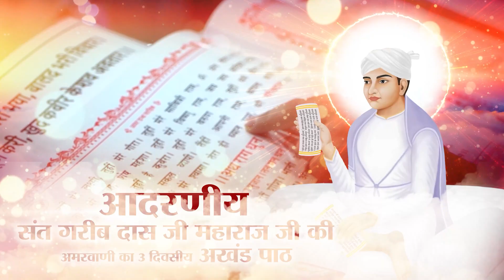सतलोक आश्रम खमाणों, पंजाब में जोर-शोर से जारी है दिव्य धर्म यज्ञ दिवस महासमागम | SA NEWS